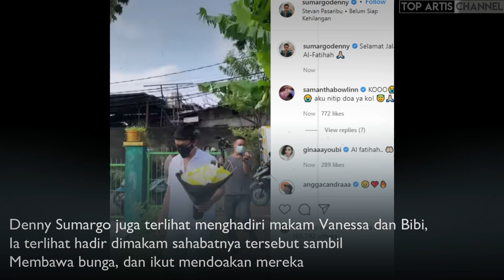10 Potret Artis yang Hadiri Pemakaman Vanessa Angel dan Bibi Ardiansyah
Pemakaman Vanessa Angel dan Bibi Ardiansyah baru saja dilaksanakan pada hari Jumat pagi kemarin. Tangis keluarga menghiasi momen tersebut. Ratusan peziarah hadir di TPU Islam Malaka, Jalan Swadarma, Ulujami, Jakarta Selatan. Bukan hanya orang biasa para artis juga turt hadir menyaksikan secara langsung proses pemkaman sahabatnya tersebut.